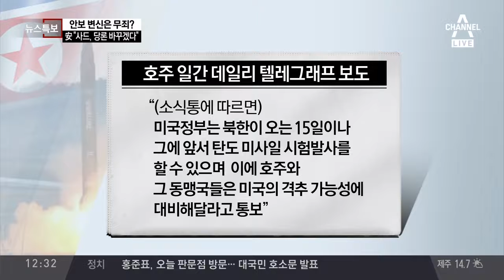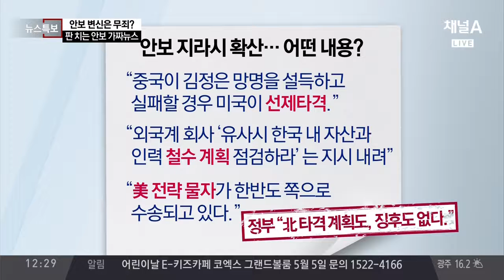4월 전쟁설 찌라시 확산 / 호주 언론 미국, 북한 미사일 발사시 격추 준비 동맹국들에 통보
[뉴스초점] 북한 4월 기념일 줄줄이…핵ㆍ미사일 도발 가능성 커 [출연 : 김열수 성신여대 국제정치전공교수] 미중 정상회담에서 뚜렷한 북핵..